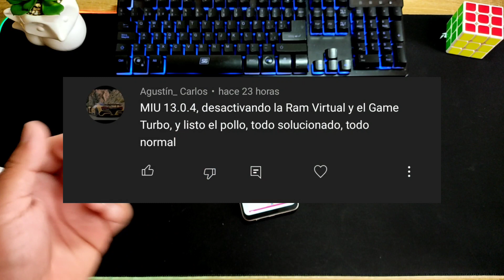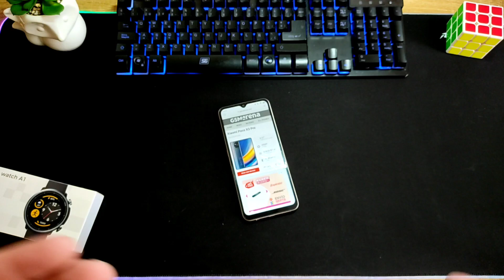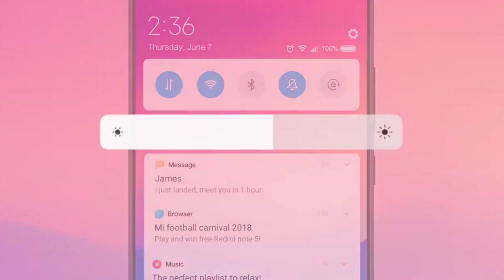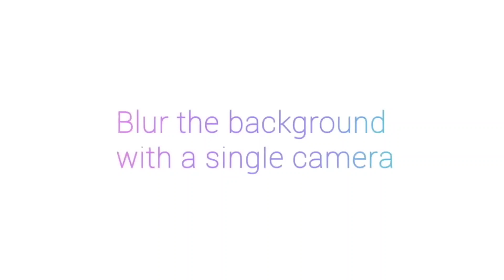LARGA VIDA AL POCO X3 PRO! XIAOMI LO VA A CUIDAR???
Parece que xiaomi tuvo bastante cuidado al dar la nueva actualización de MIUI 13.0.4.0 para el poco x3 pro pues parece estar casi perfecta!